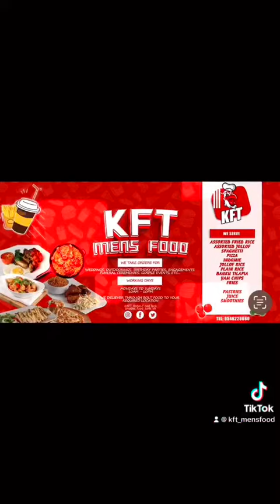14 August 2023